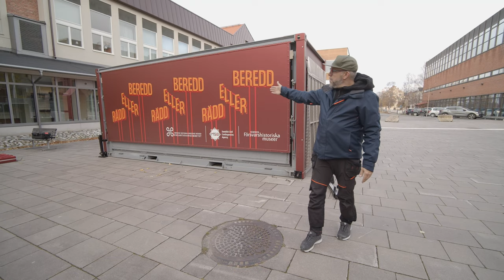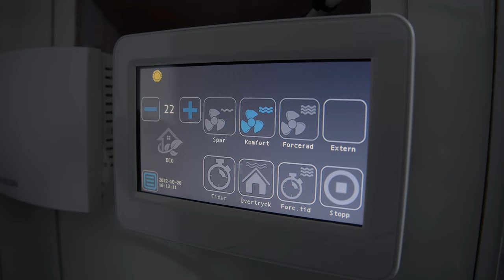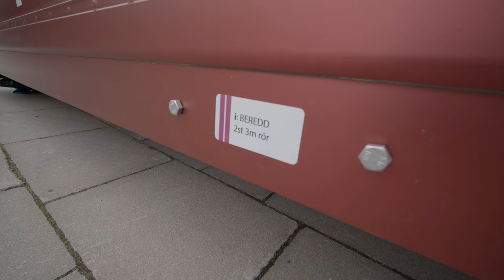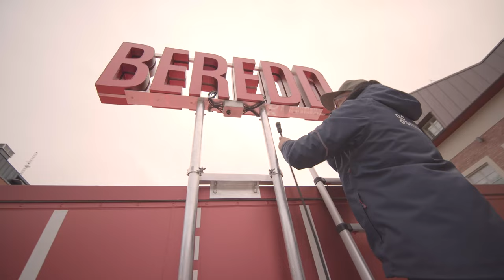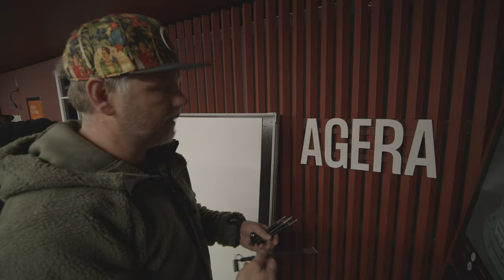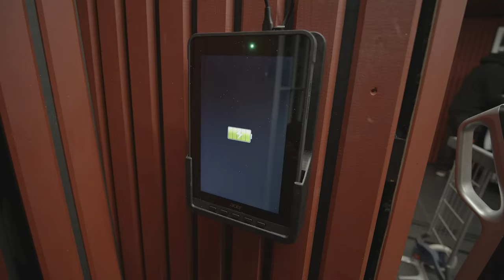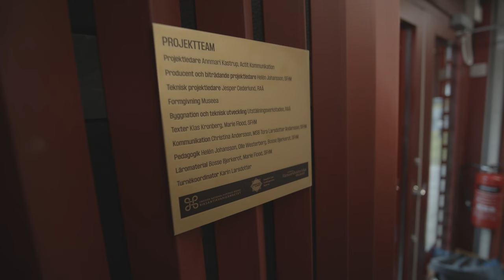Utställning - Rädd eller Beredd